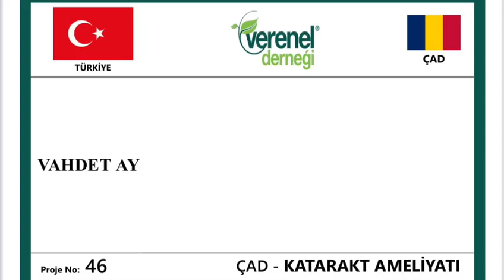46 VAHDET AY KATARAKT AMELİYATI